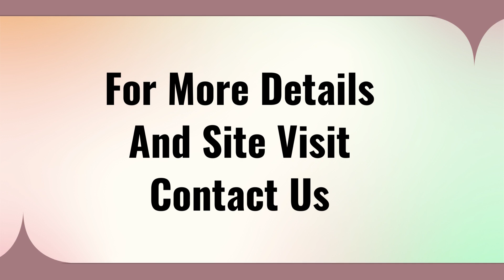Independent Floor Sale Esencia Golf Course Extension Road Gurgaon 9811022205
ID-Y- 7058

Duplex 4 BHK Floor Sale Esencia Golf Course Extension Road Gurgaon

Plot Size - 350 Sq Yards / Duplex 4 BHK / North Facing / Ready To Move / Price- 4.49 Cr.

Independent Floor Sale Esencia Golf Course Extension Road Gurgaon Haryana

Plot Size- 502 Sq Yards / 4 BHK / West Facing / First Floor + Second Floor + Third Floor / Possession- July- 23 / Price- First Floor- 3.59 Cr. / Second Floor- 3.26 Cr. / Third Floor- 3.26 Cr.